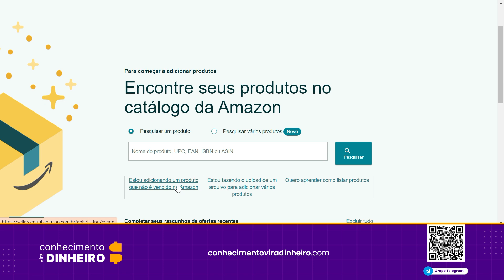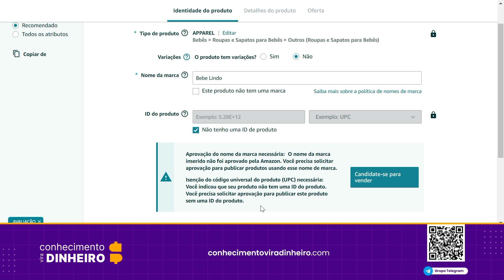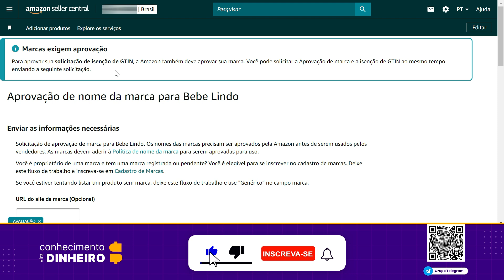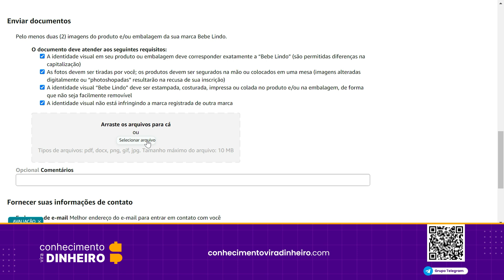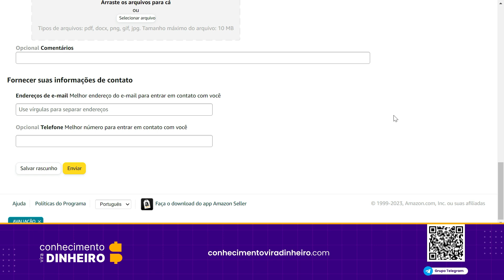Isenção de GTIN Amazon + Como Cadastrar Marca (ean asin código de barras)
Aprenda a solicitar a isenção do GTIN (ean, asin, etc) e a cadastrar marca na Amazon depois da atualização que ocorreu na central do vendedor recentemente.
O procedimento agora é bem simples, pode ser feito simultaneamente, explicarei passo-a-passo.

00:00 - Introdução
00:16 -  Atualização de vídeos anteriores sobre Isenção de GTIN e cadastro de marca na Amazon
00:35 - Procedimento atual para solicitar a isenção de GTIN e cadastro de marca na Amazon
04:55 - Final